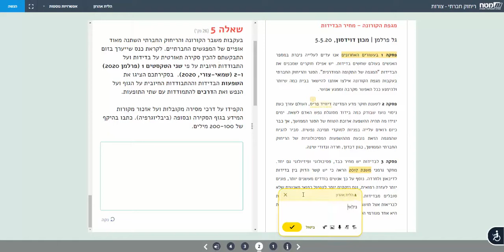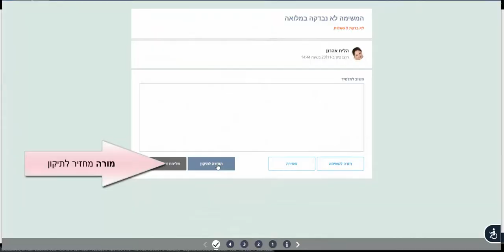הסטודיו שלי - סימון והוספת הערות על ידי מורה ותלמיד